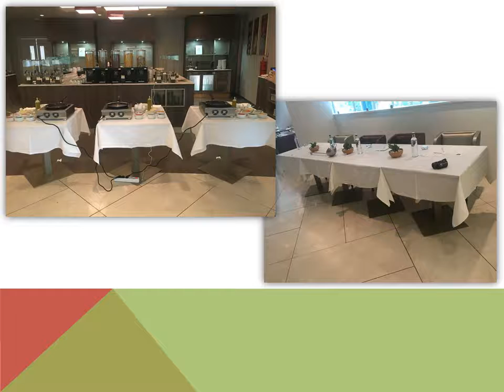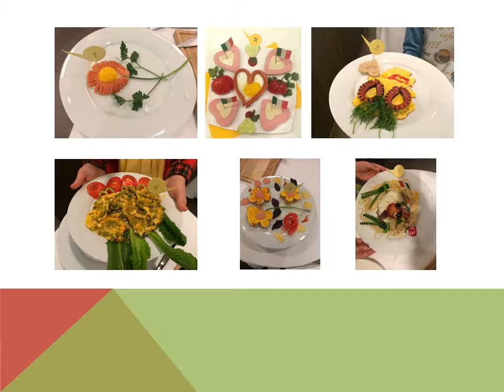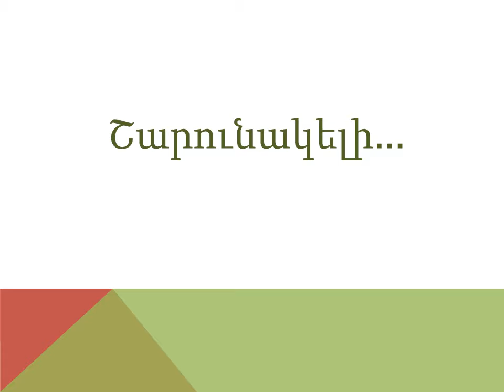ՕՐԱԳԻՐ 5/DIARY 5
Պինոկիոյի մայիսյան արկածները
Հայաստանում
PINOCCHIO’S MAY ADVENTURES IN ARMENIA
Հյուսելով ընկերություն